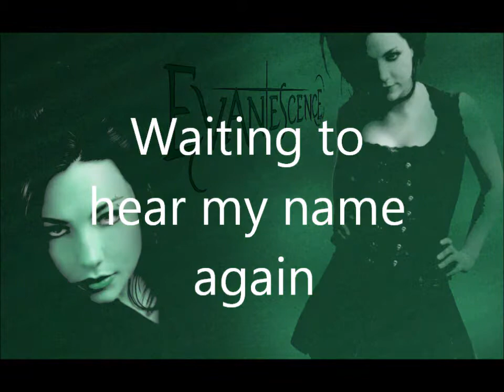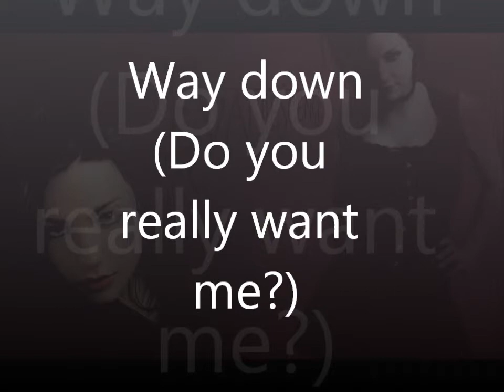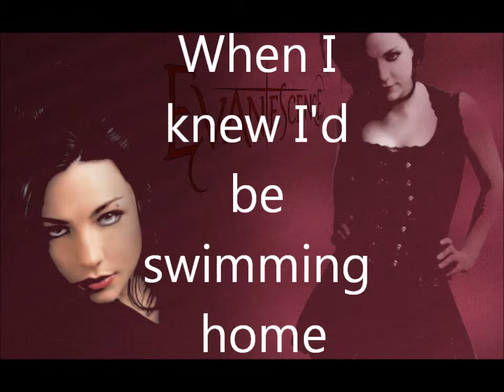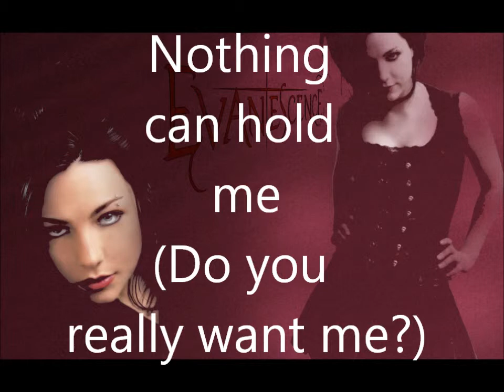Swimming Home-Lyrics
I do not ownt hit sog or the pics